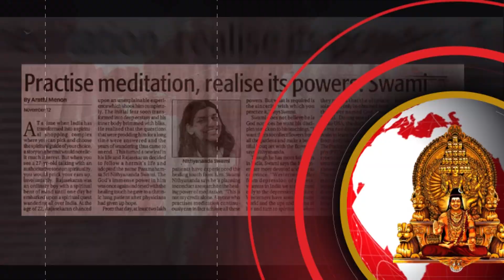KAILASA at IRF RoundTable with the US Congress, Highlighting The Persecution Against the SPH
Nithyanandam and Welcome to KAILASA News!

We bring to you from today Global Highlights, Events and Updates from the United States of KAILASA, the ancient, enlightened Hindu civilizational Nation revived by THE SUPREME PONTIFF OF HINDUISM (SPH) BHAGAVAN SRI NITHYANANDA PARAMASHIVAM.

KAILASA News aims to bring you information about real Hinduism from real Hindu's, covering day-to-day events as well as in-depth global issues Hindu's are facing worldwide - Bring the true story of Hinduism and KAILASA to the world.

Enroll at KAILASA's Nithyananda Hindu University: nithyanandauniversity.org
To Register for the Paramashivoham Program: ecitizen.info/psm
To Apply for Sannyas: ecitizen.info/sanyasapplication